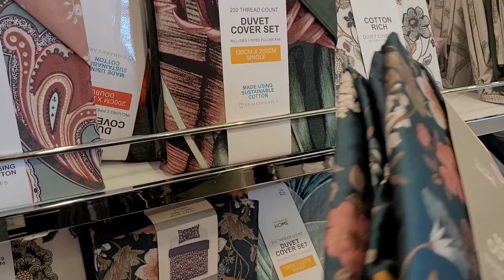Saree walk in Germany Reactions | ജർമ്മനിയിൽ സാരി ഉടുത്തു നടന്നാലോ? | മലയാളിഡാ | Day in my life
Hello Everyone,
Hope you all enjoyed watching the video. Please do share the video and provide your comments below.